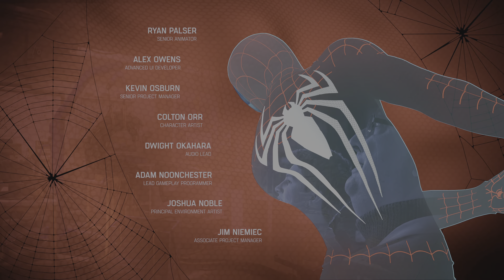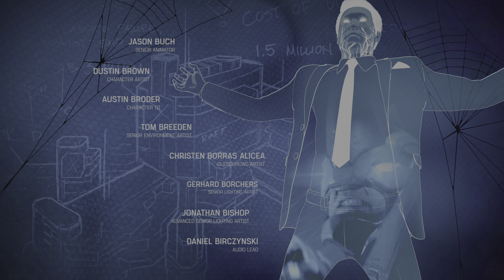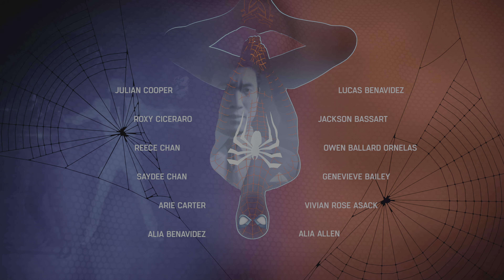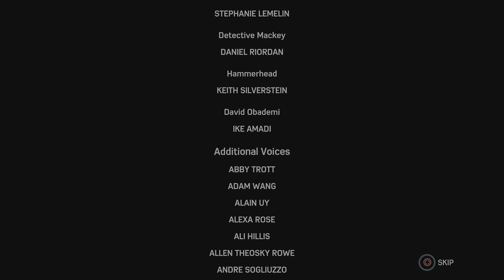Marvel's Spider-Man Remastered - Part 35 - 4K PS5 Ray-Tracing 60fps